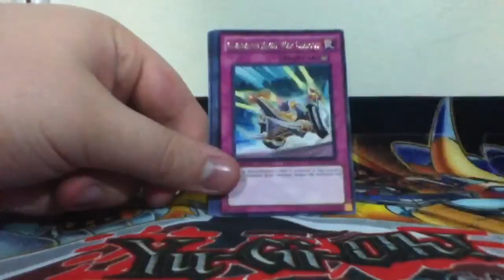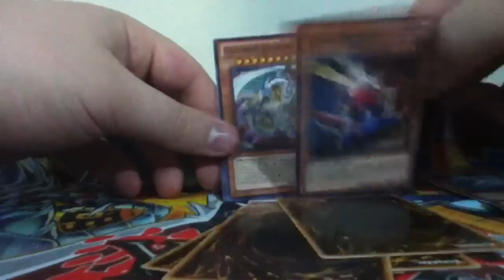What's in that pack?!?!?! 4-6-12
Two ra yellow mega packs